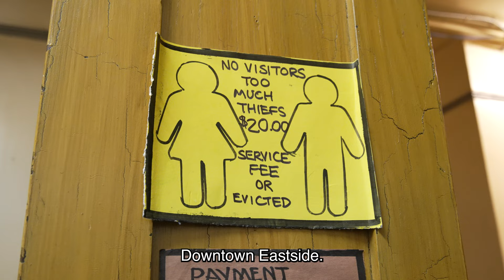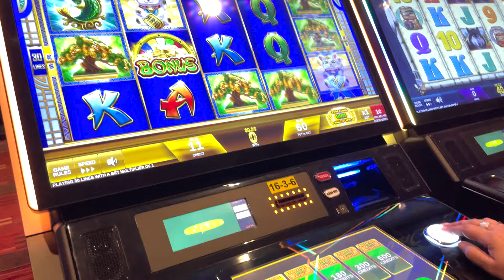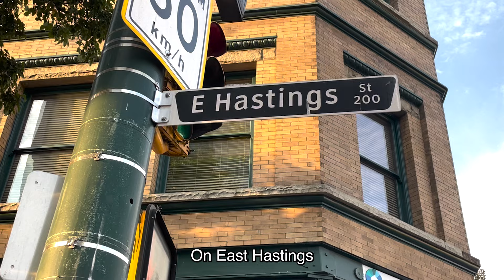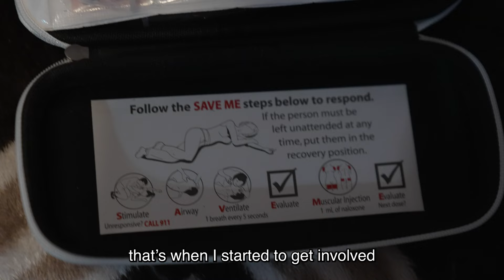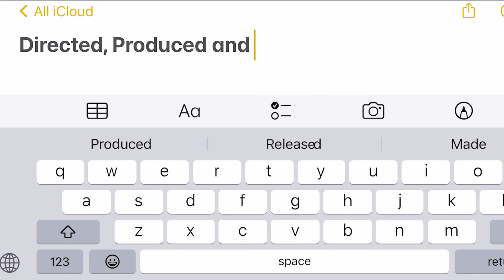I spent one day in Canada’s WORST street (UNDERSTANDING CANADA)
East Hastings is well known as the homeless district of Vancouver. People live in tents and suffer from drug addiction.
I'm an exchange student from Israel who moved to Canada. Canada is a peaceful country full of wildlife, lakes, and mountains, but it also has complexities, and I want to understand this huge country.

I met Shannan, who lives in East Hastings and is passionate about saving lives.